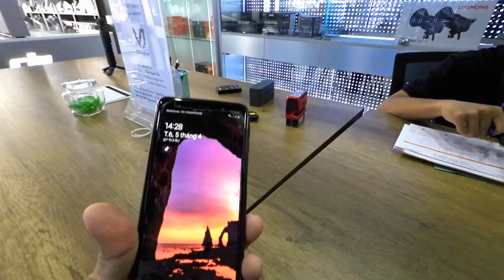Đi Tắm Biển Lagi Bình Thuận Cùng Anh Chị Em Công Ty Sen Vàng VN || DJI Action 2 Water Proof Case